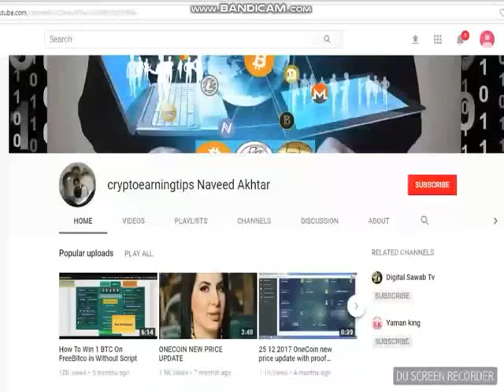The Benefit Of OneCoin Presented On The Television Set Of The European Parliament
6 REASONS TO JOIN ONE LIFE   WHY WE JOIN ONE